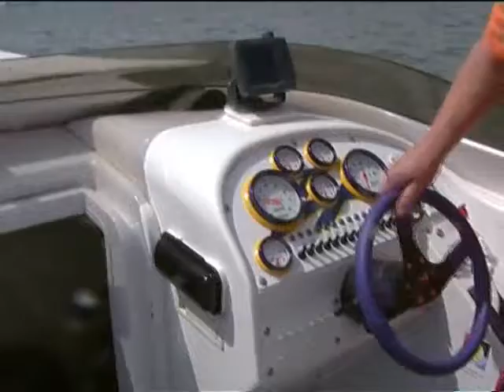Hooksiel 2008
Hooksiel2008